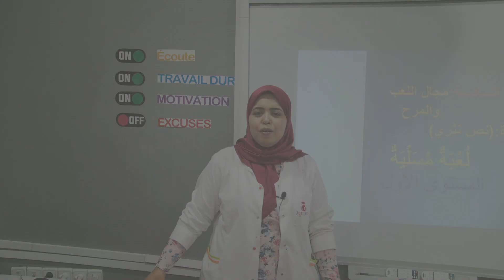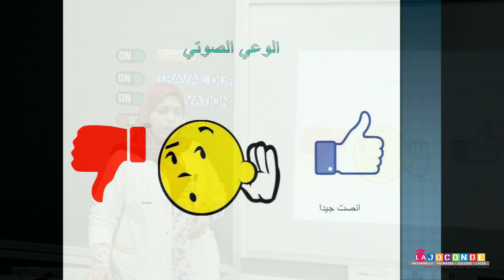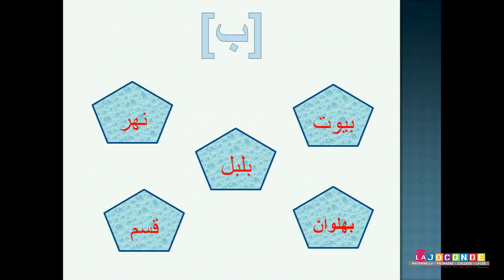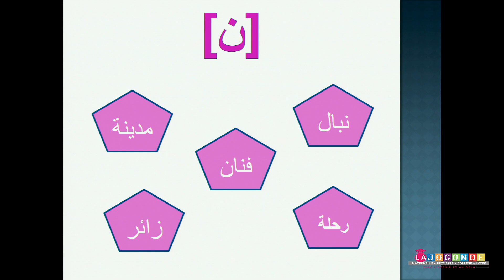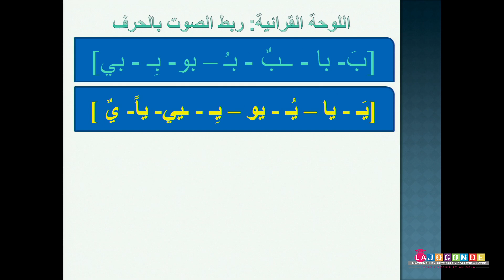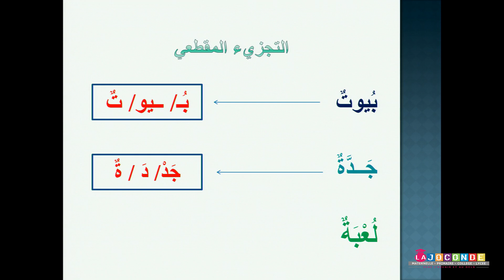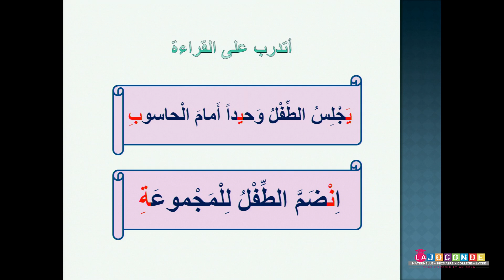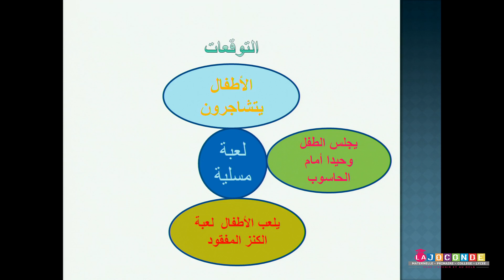1 AEP القراءة لعبة مسلية MAJUSCULE SCHOOL ACADEMY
1 AEP -  القراءة - لعبة مسلية